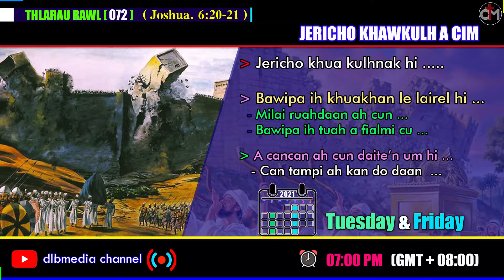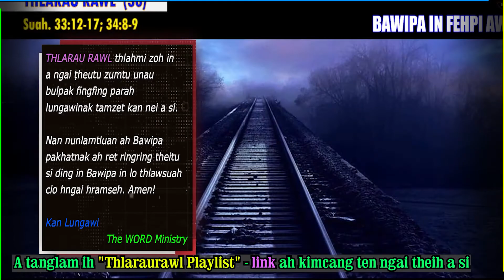JERICHO KHAW KULH A CIM | @Thlarau Rawl (072) | The WORD Ministry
(072) JERICHO KHAW KULH A CIM
by Pastor Simeon Zote